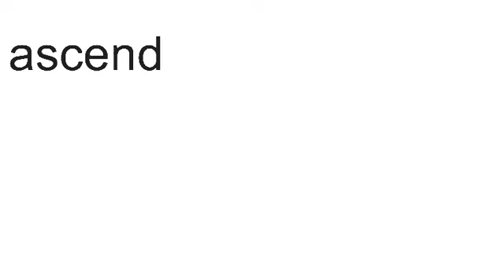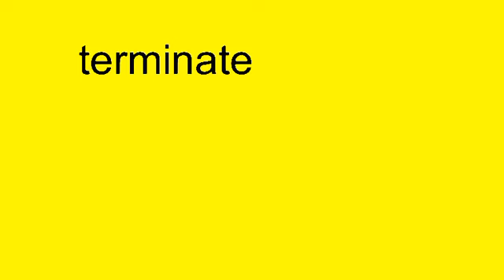Vocabulary for my class | Stick nodes